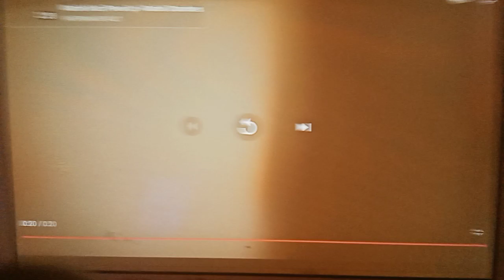February 4, 2023